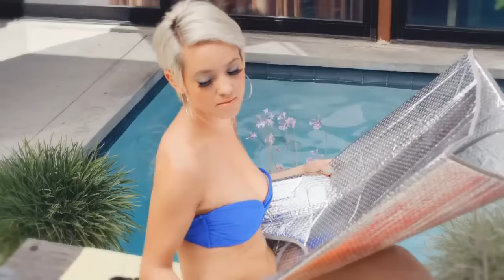Yolanda Be Cool & DCUP - Soul Makossa (DJ Kone & Marc Palacios Remix)